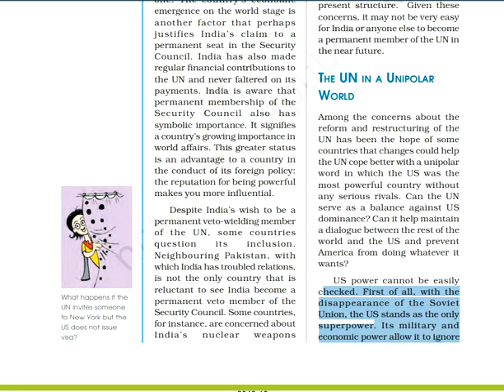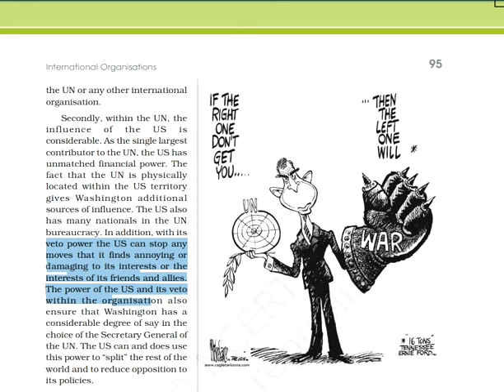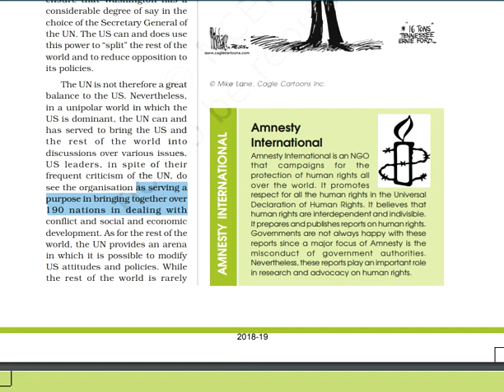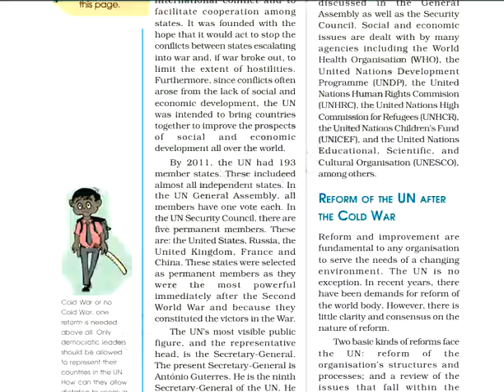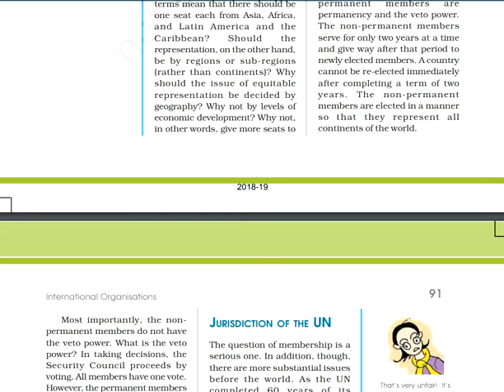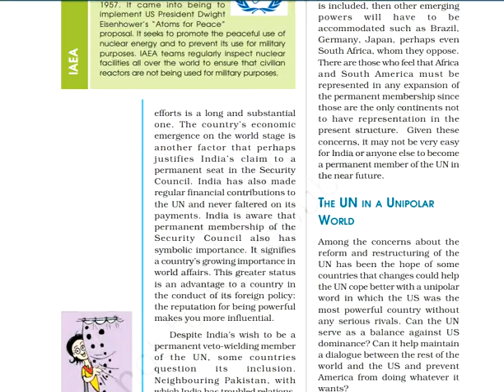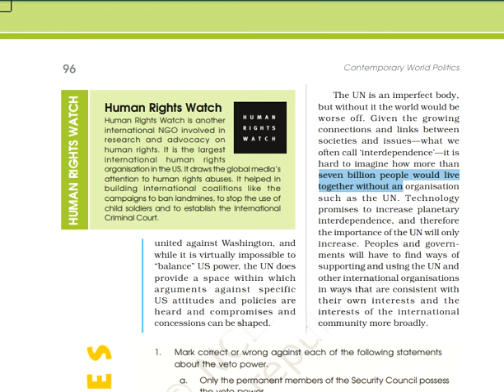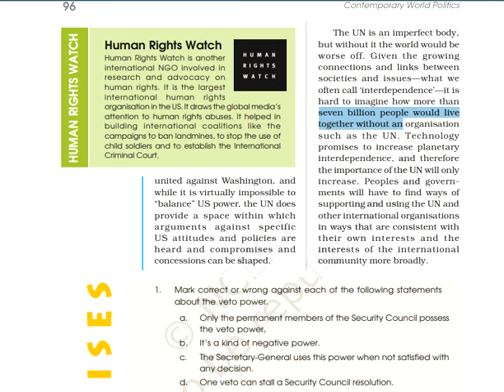International Organisations Part IV